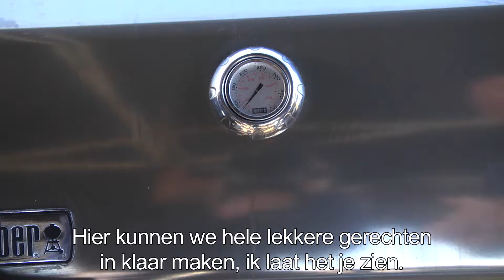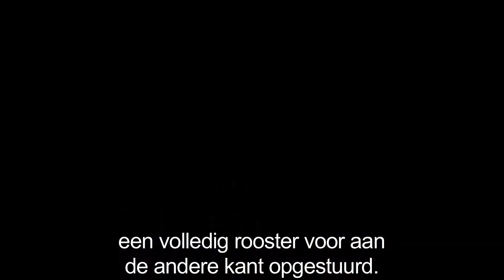Weber Spirit original E320 - uitleg video, productvideo, review Barbecueshop en Tom Coronel 2015